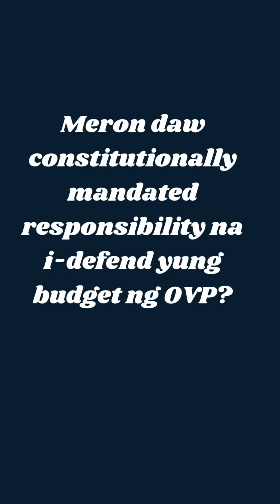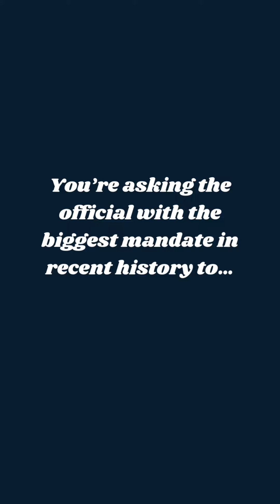Nag press con kamakailan ang mga kongresista tungkol sa budget ng opisina ni Inday Sara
Medyo sablay ….